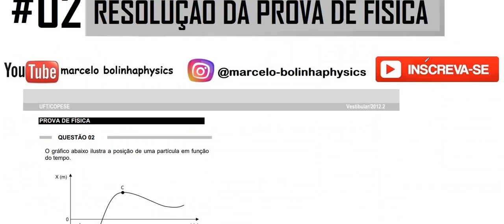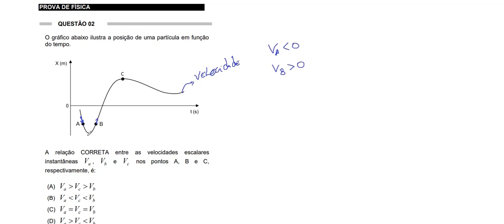Resolução da prova de FÍSICA – UFT – 2012/2 – Questão:02.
02 - O gráfico abaixo ilustra a posição de uma partícula em função
do tempo. A relação CORRETA entre as velocidades escalares
instantâneas  Va , Vb e  Vc nos pontos A, B e C,  respectivamente, é: